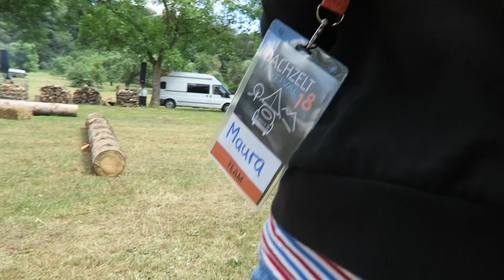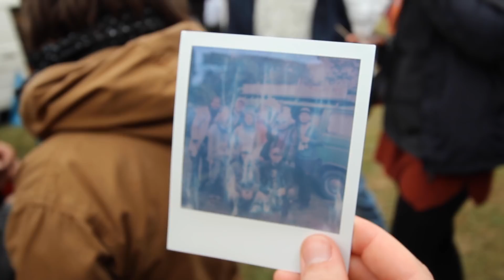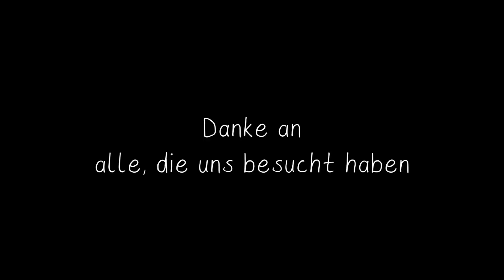DACHZELT FESTIVAL 2018 - zu Gast bei den Dachzeltnomaden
Wir haben uns auf dem diesjährigem Dachzelt Festival 2018 unter die Dachzeltnomaden gemischt und konnten dank Boeckels Offroad das erste mal in einem Dachzelt übernachten.
Was wir sonst so auf dem Festival erlebt haben und wen wir alles getroffen haben seht ihr im Video...

📷 Technik:

* Kamera groß
* Kamera klein
* Stativ klein
* Stativ groß